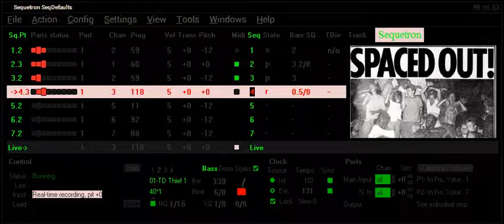Sequetron step recording magic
Two step recorded sequences, a little piano and solo.